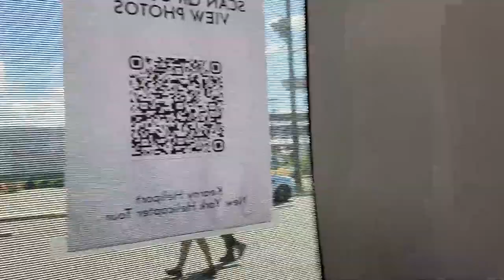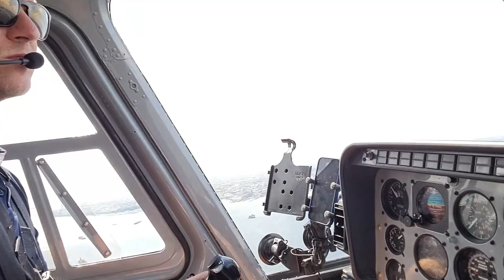Very Beautiful Tour by Helicopter to New York New Jersey City & Statue of Liberty [M Kazim Khan]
Adventure Voice
I’m Muhammad Kazim Khan

We are providing informative video for different topics and visit new Adventure Places now I’m bringing you to you today very beautiful video “Tour by Helicopter to New York City New Jersey City and Statue of liberty” we you like this video so please like subscribe and comments,
AdventureVoice